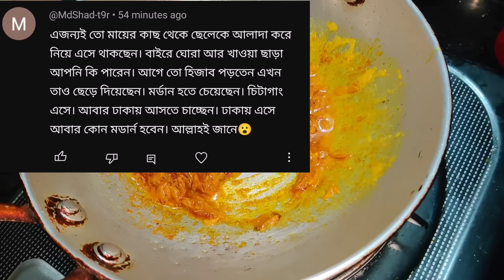শাশুড়ির সাথে আমার সম্পর্ক ভালো না,তাই আমাদের বাসায় আসেন না!|কারা আসবে তাই আগেই সব কাজ গুছিয়ে নিচ্ছি!